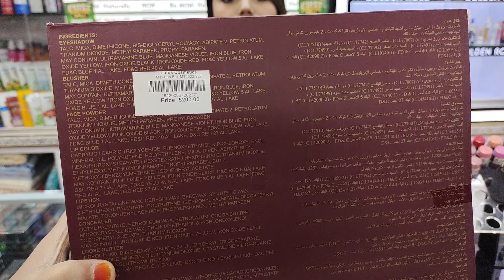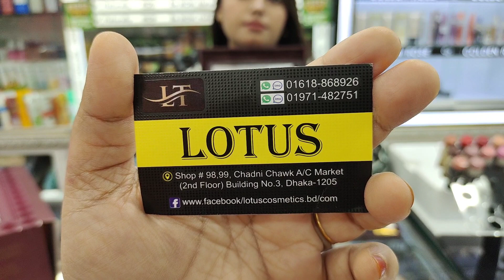বড় সাইজের মেকআপ বক্সের দাম জানুন/Makeup Box price in BD